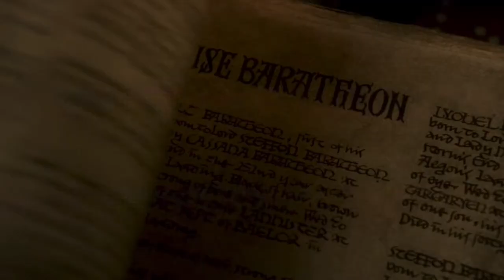Game of Thrones - "Automaton" by Intervals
SPOILERS: Don't watch the video of you're not all caught up on the show.